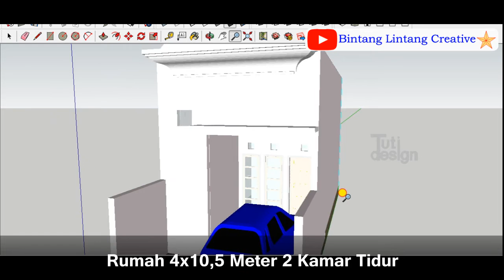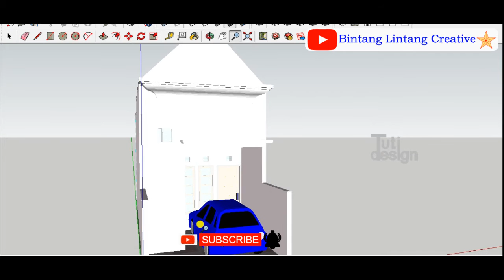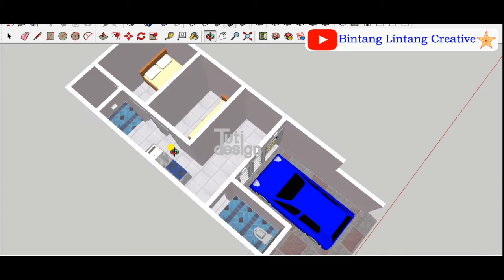Rumah Minimalis 4x10,5 Meter 2 Kamar Tidur PLUS GARASI MOBIL / 4x10 meter